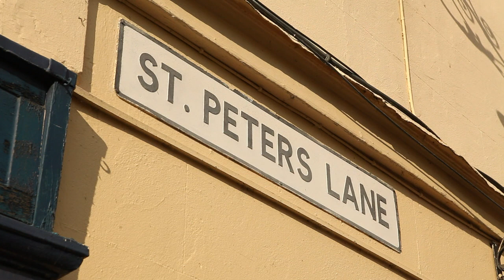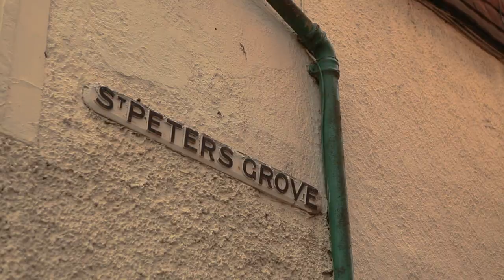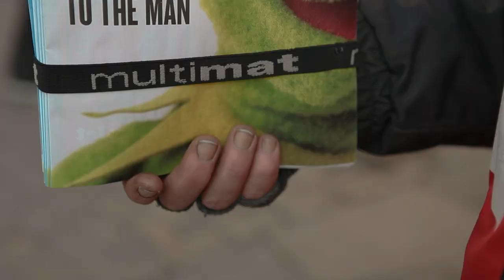Off The Grid (Short Documentary)